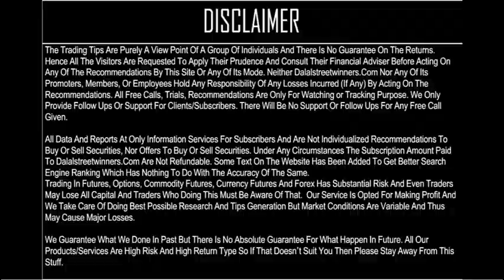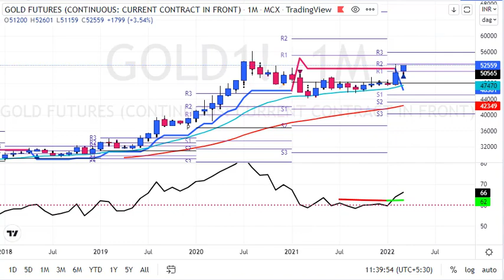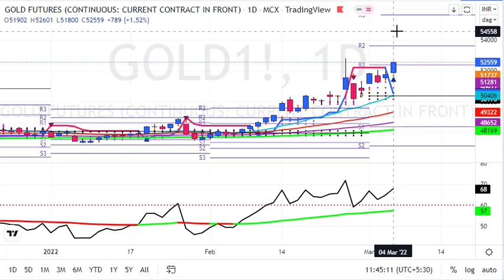My Gold Prediction for next week || 7 to 11 March 2022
1. Daily 1-2 Nifty Banknifty future tips
2. Intraday and Positional (2-3 days holding ) calls
3. 90% profit making accuracy with 1:2 risk reward ratio
4. must have capacity to maintain 3 Lakhs+
5. Expected monthly average returns are 75K to 80K
6. Charges 5k/monthly or 30k/yearly.

1. Daily 1-2 Nifty banknifty & stock Options tips
2. Intraday and Positional (2-3 days holding) calls
3. 90% profit making accuracy with 1:2 risk reward ratio
4. Must have capacity to maintain 50k+
5. Expected monthly average returns are 20K to 25k
6. Charges 3k/monthly or 12k/yearly.

1. Daily 1-3 calls in gold, silver, copper, crudeoil & naturalgas futures
2. Intraday and Positional (2-3 days holding ) calls
3. 90% profit making accuracy with 1:2 risk reward ratio
4. must have capacity to maintain 5-6 lakhs
5. Expected monthly average returns are 1 to 1.25 lakhs
6. charges 5k/monthly or 30k/yearly.

1. Daily 1-2 calls in rupee futures
2. Intraday and Positional (2-3 days holding ) calls
3. 90% profit making accuracy with 1: risk reward ratio
4. must have capacity to maintain 60k t 100k+
5. Expected monthly average returns are 40K to 43K
6. Charges 5k/monthly or 30k/yearly.

1. Daily 1-2 calls in NSE Stocks
2. Pure Intraday calls
3. 90% profit making accuracy with 1:2 risk reward ratio
4. must have capacity to maintain 50k
5. take each position worth 1 lakhs rupees
6. Expected monthly average returns are 20K to 25K
7. charges 3k/monthly or 12k/yearly.

1. Fix Returns (3 to 5% / Month).
•1 Months Prior intimation is required for Permanent closure.

2.High Risk Higher Return Account Management
•30:70 Profit Sharing basis.
• 10K Security Deposit (Refundable at end).